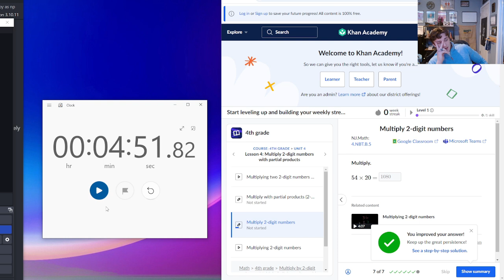Watch a Quant (Try To) Do 2 Digit Mental Multiplication